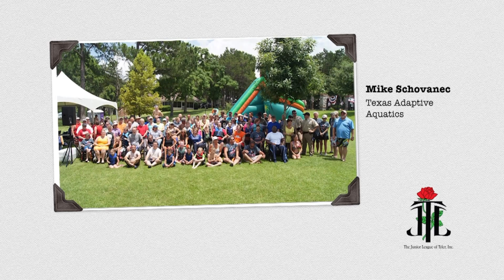Junior League of Tyler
Testimonials from agencies helped by the Junior League of Tyler. (A)